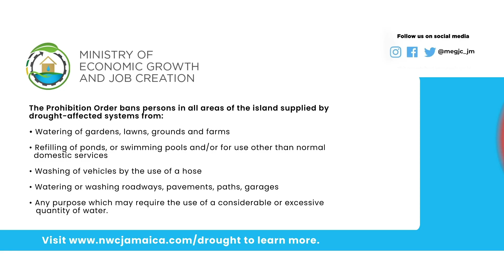Water Conservation Alert: Comply with Drought Prohibition Order for a Sustainable Future